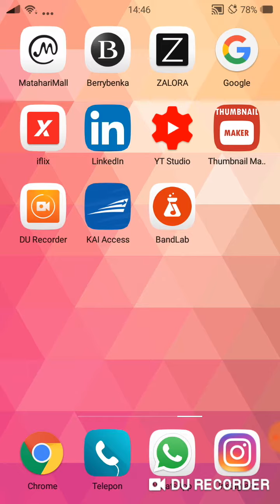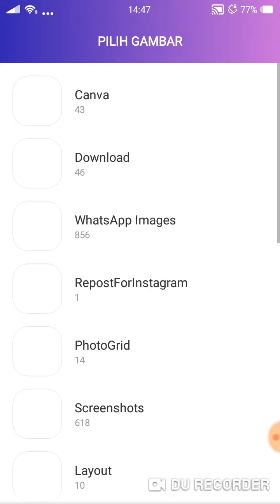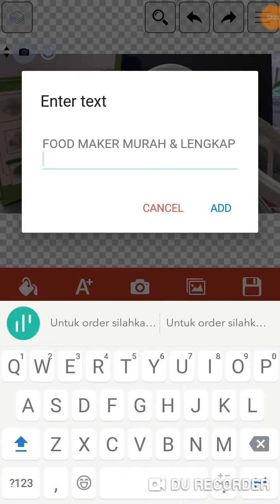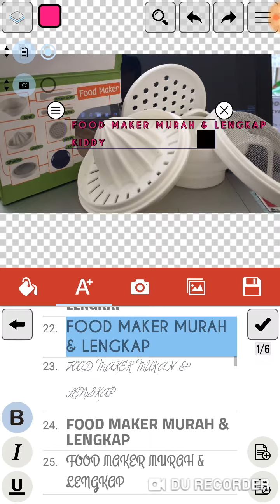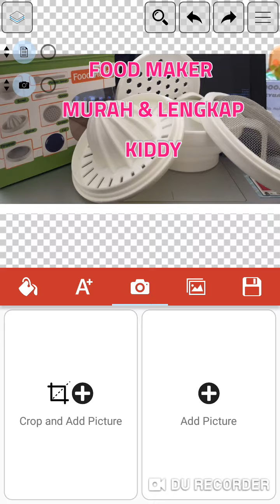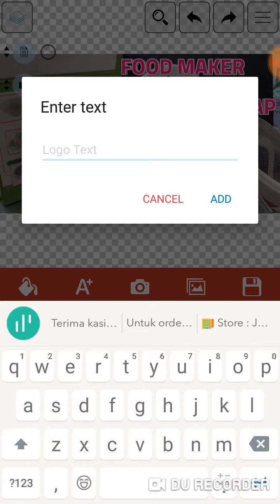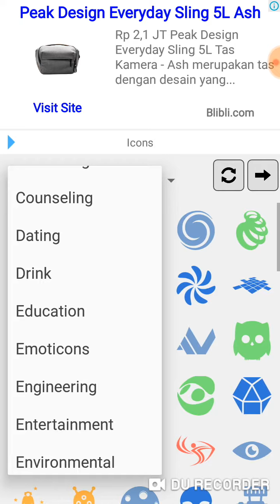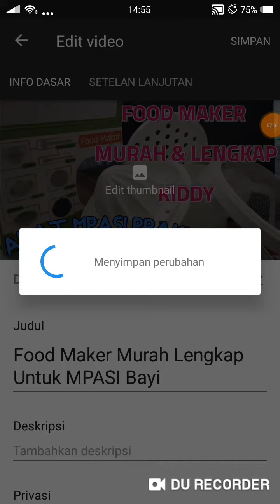Cara Membuat Thumbnail Video Youtube di Hp Android